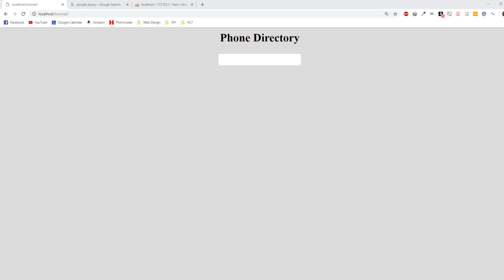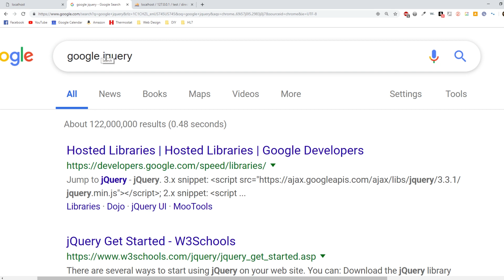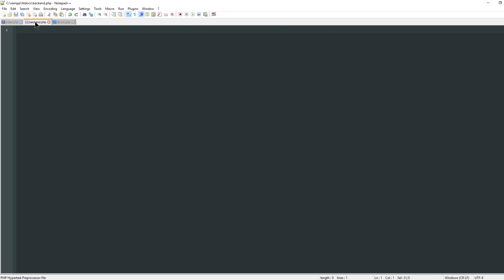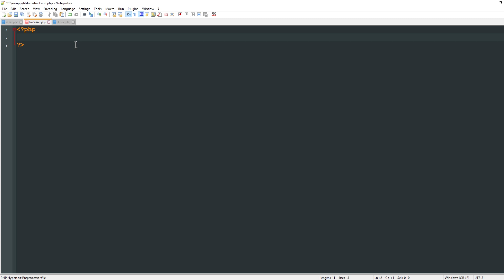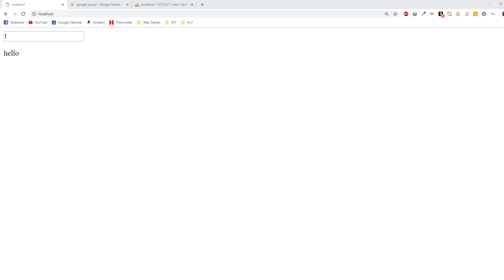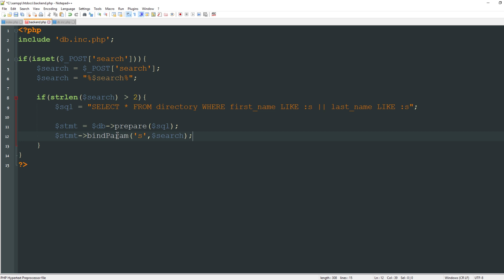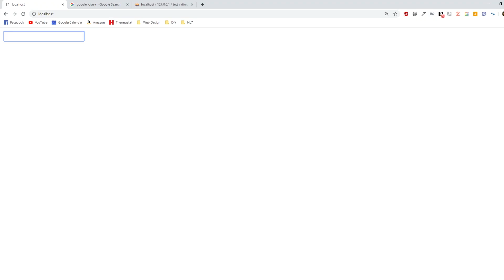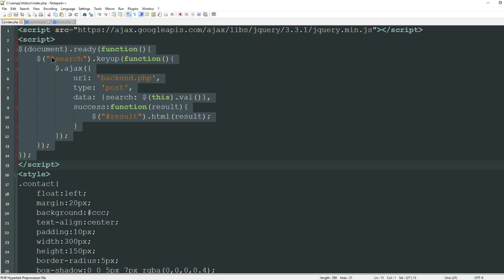PHP Results WITHOUT REFRESHING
Query the database and return results without refreshing the page